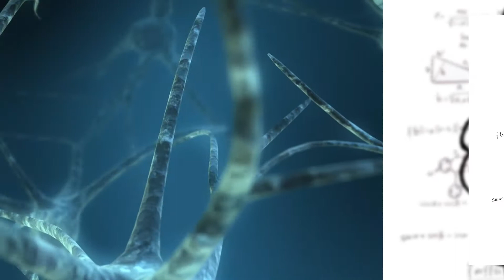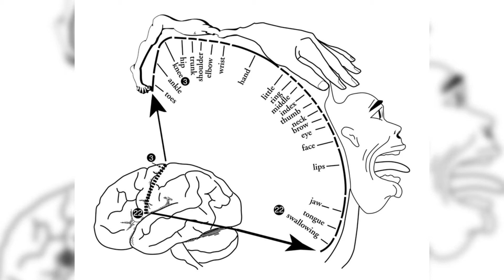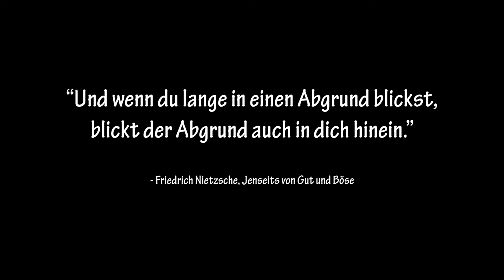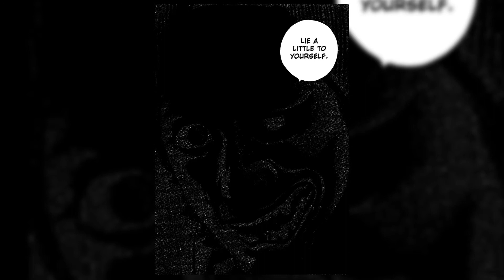Ein komplexer Mystery Horror Manga: HOMUNCULUS Erklärung und Analyse - | deutsch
Ich analysiere den Manga Homunculus von Hideo Yamamoto. Der Manga dient als Vorlage für die Netflix Verfilmung von 2021. Nach diesem Video versteht ihr die Netflix Verfilmung besser.

Der Manga Homunculus hat mit Abstand den abgefucktesten Hauptcharakter, denn ich jemals in einem Manga erleben durfte. Das liegt an dem toxischen und schadhaften Verhalten des Hauptcharakters Suzumu Nakoshi gegenüber seinen Mitmenschen. Hier bekommt ihr einen tiefen Einblick in einen der besten Psycho-Horror-Mangas, den ihr jemals lesen werdet.

Darum gehts in dem Manga Homunculus: Der Obdachlose Susumu Nakoshi ist eine gescheiterte Persönlichkeit. Er hat seinen Job bei einer Versicherung verloren und lebt seitdem in seinem Auto. Seine Freizeit verbringt er damit, mit seinem Auto durch die Gegend zu fahren oder mit den anderen Obdachlosen rumzuhängen. Sein Leben verändert sich, als ihn eines Tages ein Medizinstudent anspricht, und ihn für ein Experiment anheuern will. Er will bei ihm eine sogenannte Trepanation durchführen. Bei einer Trepanation wird ein Teil des Schädelknochens chirurgisch entfernt. Der Student hat die Theorie, dass durch diesen Eingriff die menschliche Leistungsfähigkeit erhöht werden kann. Weil Susumu Nakoshi dringend Geld für sein Auto braucht willigt er ein. Die Operation gelingt und kurze Zeit später beginnt er bereits seltsame Dinge mit seinem linken Auge zu sehen. Die Menschen, die er sieht, verschmelzen zu bizarren Wesen. Später stellt sich heraus, dass es sich dabei um sogenannte Homunculi (singular: Homunculus) handelt.

Der Manga Homunculus ist ein wahrer Geheimtipp. Der ist so geheim, dass man den Manga überhaupt nicht mehr kaufen kann, außer bei Privatanbietern. Das liegt nicht daran, dass der auf dem Index steht oder ähnliches, die gedruckten englischen Fassungen sind einfach alle vergriffen. Mich begeistert vor allem die außergewöhnliche Grundprämisse des Mangas, diese komplett neue Idee mit den Homunculi und das alles in einer sehr realitisch wirkenden Kulisse. Außerdem bin ich davon überzeugt, dass die Themen „Identitätsfindung“ und „Der Sinn des Lebens“ jeden betreffen und damit spricht der Manga uns alle an. Ich sehe den Manga Homunculus  aber schon als sehr anspruchsvoll an, weil er sehr viele Ebenen der Interpretation hat und falls jemand einen Manga sucht, den man nebenbei als leichte Kost lesen kann, dann würde ich nicht dazu raten ihn zu lesen. Der Manga hat nur 15 Bände, den kann man easy an einem Wochenende durchlesen.

Trash Info: In Goethes Faust 2 kommt auch ein Homunculus vor. Ich spreche den Namen des Autors, "Hideo Yamamoto", direkt im Intro falsch aus 😫😫 Shame on me!